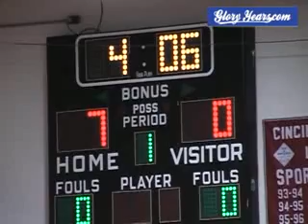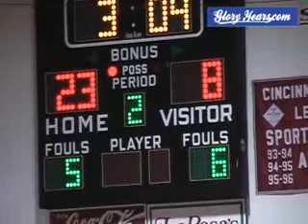up D240 OH Lockland UNK Deer Park UNK 2005 bb